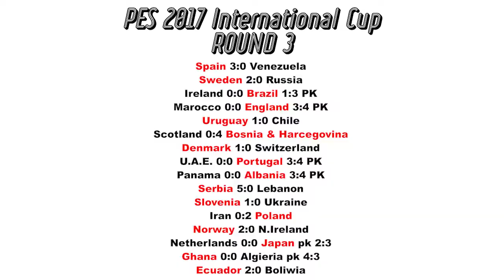PES 2017 International Cup ROUND 2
2 Round
32 Teams WINNERS FROM 1st Round

Spain 3:0 Venezuela
Sweden 2:0 Russia
Ireland 0:0 Brazil 1:3 PK
Marocco 0:0 England 3:4 PK
Uruguay 1:0 Chile
Scotland 0:4 Bosnia & Harcegovina
Denmark 1:0 Switzerland
U.A.E. 0:0 Portugal 3:4 PK
Panama 0:0 Albania 3:4 PK
Serbia 5:0 Lebanon
Slovenia 1:0 Ukraine
Iran 0:2 Poland
Norway 2:0 N.Ireland
Netherlands 0:0 Japan pk 2:3
Ghana 0:0 Algieria pk 4:3
Ecuador 2:0 Boliwia